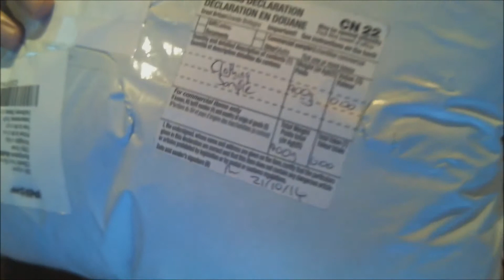Посылка из Америки Магазин Amazon.com Женская пижама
Ссылку давать не буду, так как продавец оказался не надежным.

Пижама очень мягкая и приятная к телу. Звук как всегда не записался, уж извините. Добавил музыку, что бы было не так скучно смотреть.

По вопросам доставки из америки обращайтесь в скайп.